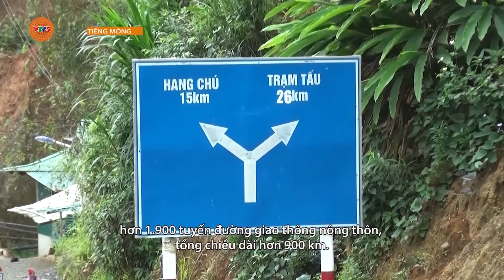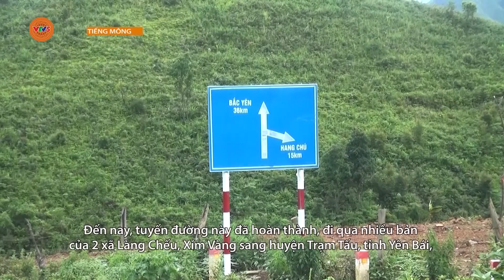[TIẾNG MÔNG] NHIỀU CÔNG TRÌNH, PHẦN VIỆC CỦA THANH NIÊN TRONG XÂY DỰNG NÔNG THÔN MỚI | VTV5